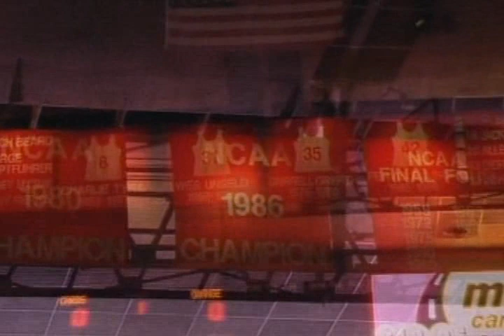Louisville vs. Syracuse 3-6-10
College basketball highlights from Louisville vs. Syracuse on March 6, 2010

Music: Juno Reactor & Don Davis - Mona Lisa Overdrive; Say Anything - Fed to Death